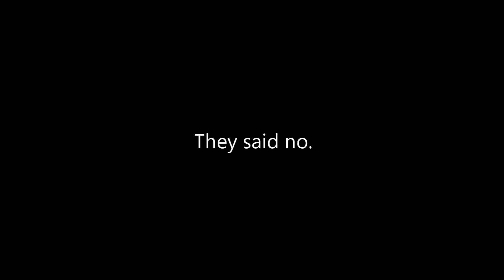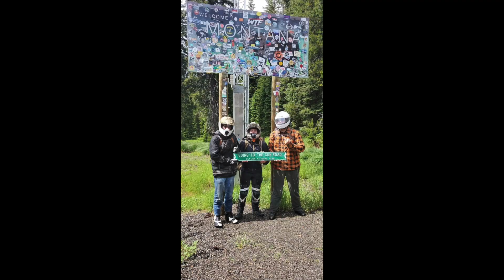We're stuck on motorcycles in Montana, with no where to sleep!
We have no where to stay the night in Montana, and our luck is running dry! We eventually find our way to Idaho the next state on our list.